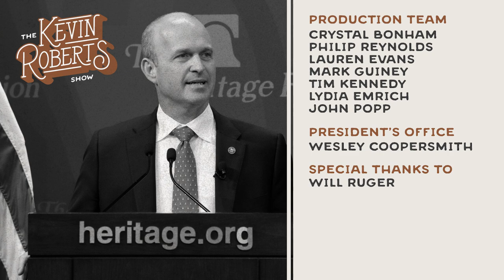Will Ruger | Real Freedom and Prosperity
At the core of America lies a set of guiding principles of free enterprise and a strong national defense.

Will Ruger — President of the American Institute for Economic Research — joins the show to cast his vision for effectively protecting American interests, its citizens and institutions without needless bloodletting, while securing a future of economic stability.